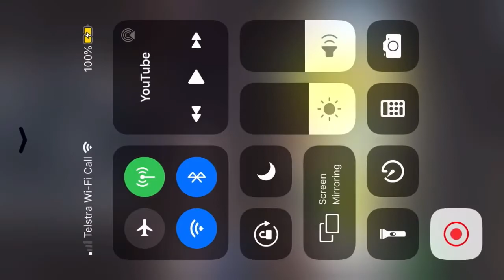Where into the grand final yessssss go cats Brisbane vs geelong prem final review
Don’t go missing